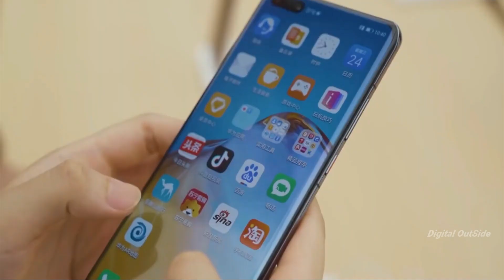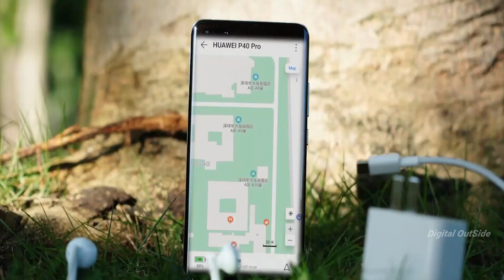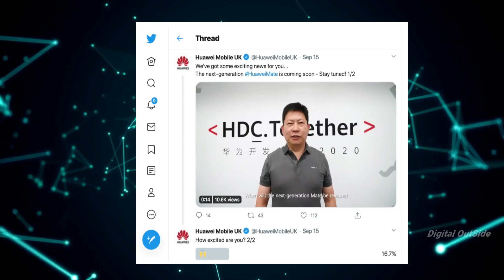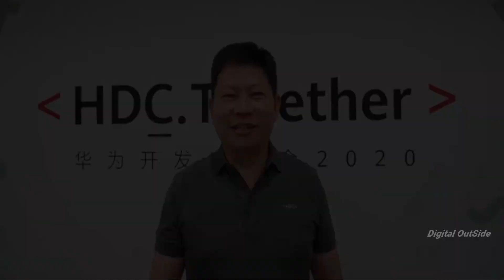Huawei Smartphone's - Relief Of Hope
Hey guys..
So AMD which is a well known semiconductor chip making company is showing that they might get a license to do business with Huawei, also mate 40 series is not delayed, Huawei will showcase the phone this year!!